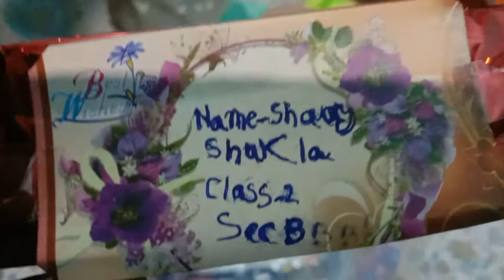TEACHERS DAY SURPRISE.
GIFT SURPRISE FOR MY CHILDREN ON OCCASION OF TEACHER'S DAY.